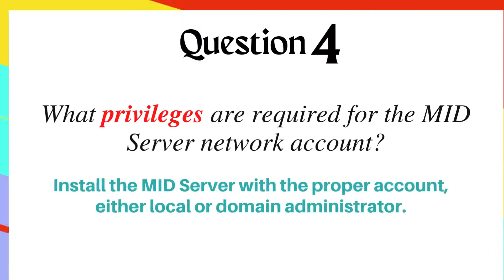ServiceNow Mid Server Interview Questions | Servicenow Interview Questions and Answers